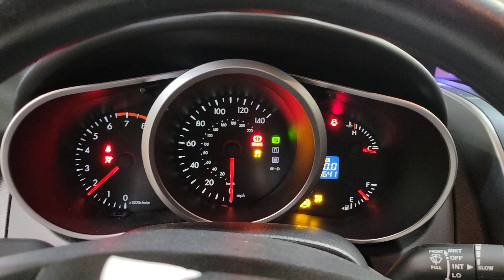FOR SALE - 23A0077 - 2010 MAZDA CX7 - 2.5L ENGINE